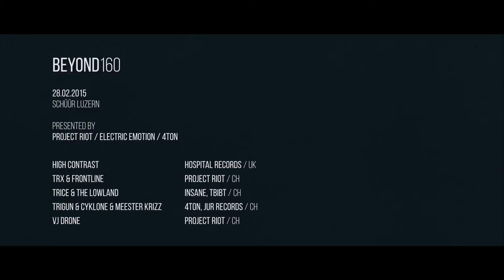Trailer: 28.02. BEYOND160: High Contrast (UK)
Project Riot + 4TON + Electric emotion:
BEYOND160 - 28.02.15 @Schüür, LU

- HIGH CONTRAST (UK - Hospital Records)
- Frontline b2b TRX (Riot)
- DJ Trice (Insane, TBIBT) b2b The Lowland (Insane)
- Trigun b2b Cyklone b2b Meester Krizz (4TON)
- Visuals by VJ Drone (Riot)